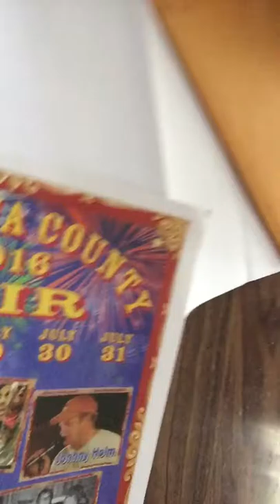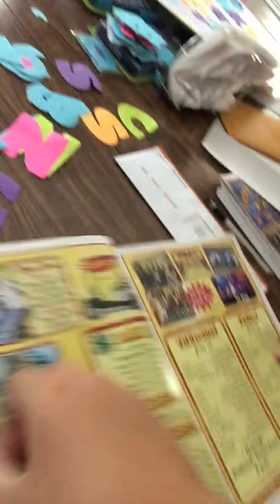You were at my house!!!!!!!